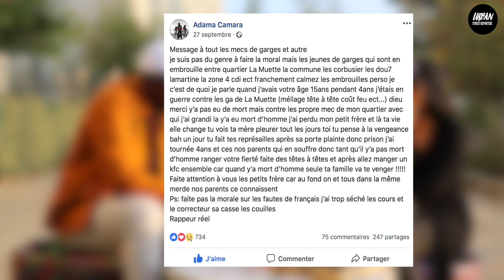APERI’TESS x ADAMA CAMARA violence inter-quartiers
Suite aux récentes violences inter-quartiers à Garges et ailleurs en île de France, nous avons reçu Adama Camara, un artiste gargeois qui connaît malheureusement très bien ces incidents...

Dans ce premier Aperit'tess*, on a essayé de comprendre les causes et les conséquences des violences inter-quartiers. Celui qui est passé par la case prison nous raconte aussi la dureté du "placard". Cet entretien avec Adama était aussi l'occasion d'évoquer le rôle des parents et quelques pistes de solutions pour prévenir et mettre fin à ces embrouilles.

*Posé OKLM avec un p'tit thé dans la cité, on discute 🍵